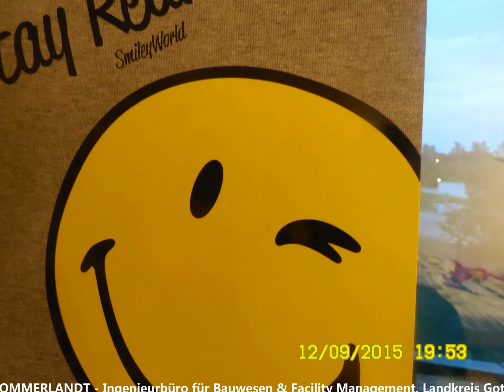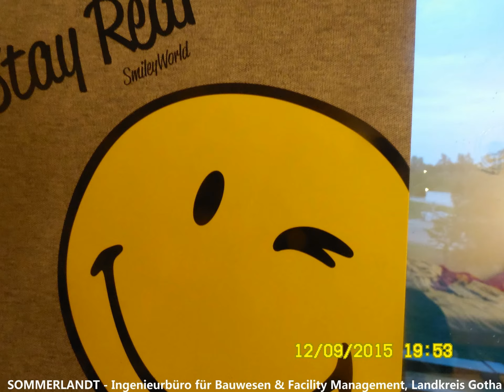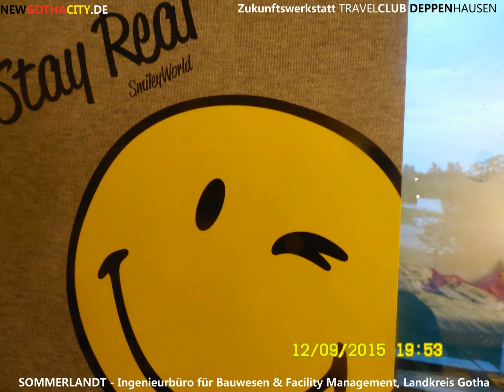Umfrage: Wünschen Sie sich eine Straßenbahnverbindung zwischen Erfurt und Bad Tabarz?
Wie funktioniert eine Alpha Omega Gruppenreise? Ganz einfach so:

1. Es findet sich eine Reisegruppe aus Kindern, Enkelkindern und Großeltern.

2. Die Gruppe bestimmt ein Mitglied, besser zwei Mitglieder, zu ehrenamtlich tätigen Reisegruppen-Leitern.

3. Die Reisegruppe mietet im eigenen Namen und auf eigene Rechnung einen ausreichend großen Reisebus mit einem erfahrenen Reisebus-Fahrer und mit einem jungen und sicheren Reisebusfahrer.

4. Die Reisegruppe einigt sich auf ein Reise-Ziel, einen Start- und auf einen Ziel-Termin. Start und Ziel liegen in Gotha. An der eigenen Haustüre.

5. Vor Reiseantritt zahlt jedes Reisgruppenmitglied den knapp kalkulierten Reisepreis für Transport, Übernachtung, Frühstück und private Unfallversicherung.

Es findet jeweils eine Reise in der Vor-Saison und eine Reise in der Nachsaison statt. Daher nehmen nur Großeltern, Kinder und Enkelkinder an der Reise teil. Ausnahmen sind möglich, sofern es freie Plätze für Eltern im Bus gibt.

Stadtplanerwerkstatt New Gotha City
Privatdozent Dipl.-Ing. Dietmar Sommerlandt

99867 Gotha-West